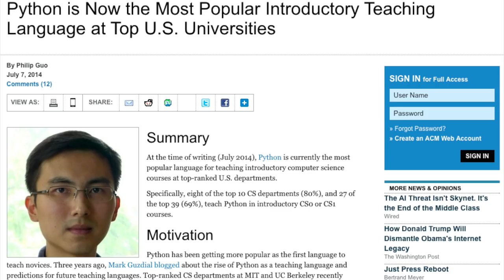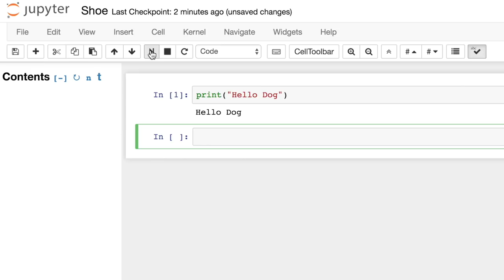Why: Python Programming, Anaconda & Jupyter Notebooks (w/ Mnemonics)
The following video is from an online educational course that teaches the basics of Python programming using mnemonics, metaphors and the science of learning titled “Learn Python: Like a Bee Student” by instructor Dylan Jorgensen

What’s programming?

Programming is the action that results in softwares, algorithm or apps; in the same way writing is the action that results is books, stories and screenplays.
To be a good programer you need to learn two things: the first one is speak the language, the second is to communicate your goals clearly.
Computers are simple and reactive so learning to program is also about communicating clearly. Your goals must be broken down into real actionable steps and all steps must be accounted for.

How will programming help me?

Once you learn, only a handful simple programming concepts and the ways they interact you can you layer them in creative ways to build really complex software.
Robots, self driving cars, apps, video games, websites, you name it.
Every industry from space travel to farming using software, and that software needs people like you and me to keep making it better.

One of many programming languages to describe computer requests.
Just like English, French or Spanish are world languages you can use to describe what kind of food you want a waiter to bring Python is one of many languages you can you use to describe you want the computer to do.

Where did python get it’s name?

The name came from Monty Python

How does python compare to other programming languages?

Python is currently the most popular introductory teaching language at top U.S. universities
It’s one of the most popular programming language in the world!
Uses white space tabs and generally english syntax for readability.
Has good extensions for people interested in web development, computer science.
It is open source and free to use.

What is the difference between classic Python and Anaconda Python?

Anaconda is a suite of tools, and packages that contains python inside of it.
Its aim is to simply simplify package management and deployment of python.
If I don’t end up a full time programmer are there any other benefits?
Yes, you will learn a very important logical way thinking.
Programming is all about breaking down abstract goals into specific action.

What is a jupyter notebook?

Jupyter Notebook is a web application that allows you to create and share documents that contain live code, equations, visualizations and explanatory text. Uses include: data cleaning and transformation, numerical simulation, statistical modeling, machine learning and much more.

What is a kernel?

A notebook kernel is a “computational engine” that executes the code contained in a Notebook document.
I only bring it up so you know if people talk about it does not matter to you at this point.

Why do we care about jupyter notebooks?

Easy to share code over the web.
Easy to run code line by line. This helps with understanding.
When combined with anaconda handles many of the complicated install issue that slow down beginners.

What kinds of extensions are available?

Extensions I use are "Code Font Size", "Collapsible Headings", "Keyboard Shortcut Editor", and "Table of Contents".

Interested in Learning More About Online Courses That Teach Using Mnemonics, Metaphors and the Science of Learning?